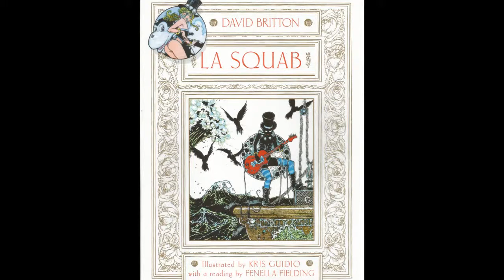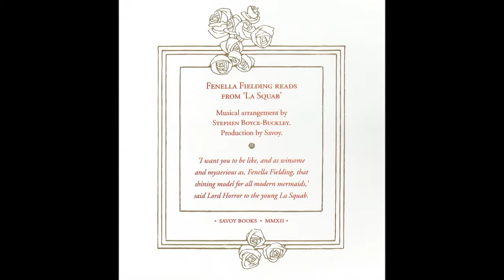Fenella Fielding reads La Squab part 2 Savoy Books